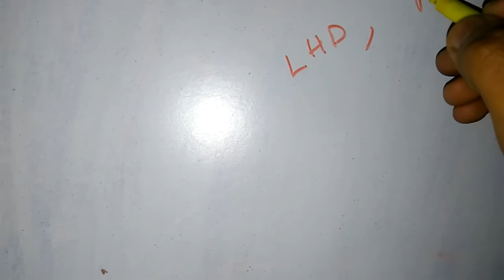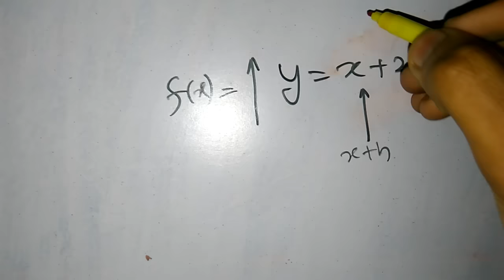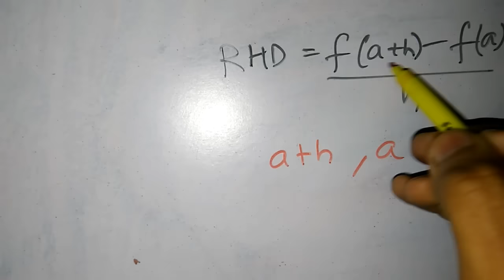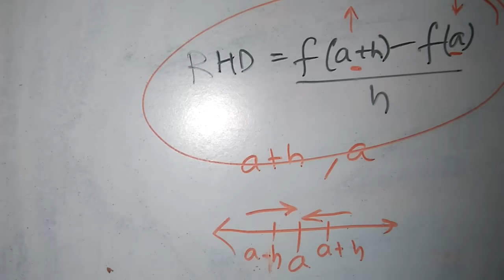How to learn the formulas of differentiability?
Hey guys,
I know how difficult it is to learn the formulas of differentiability (LHD AND RHD). So here is a video showing how to learn them.So do share and like the video.

My name is Gaurav and i have a mission of making studies easy for the students. So for that it is really very important for me to help the students to learn the difficult formulas and concepts of physics, maths and chemistry. So to support me in this mission all you need to do is to share these videos as much as you can with your friends and teachers.